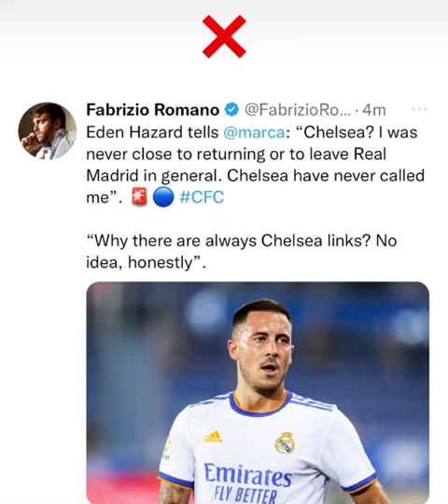Eden Hazard tells @marca: Chelsea? I was never close to returning or to leave Real Madrid in general